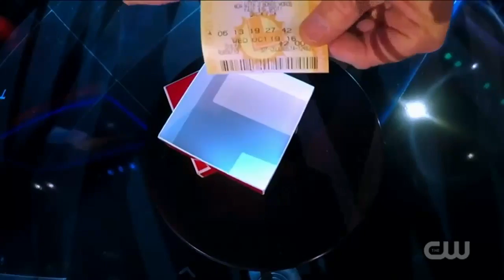Mike Super - Penn & Teller Fool Us - LOTTERY TRICK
Magician Mike Super appears on the PREMIER Episode of Penn & Teller's Fool Us TV Show.  Mike performs a trick on Fool Us where he impossibly predicts the POWER BALL Lottery almost a year in advance!  He chooses six audience members by hitting balls around the room.  Penn & Teller even hit balls to ensure randomness.
To prove his prediction, he brought the actual Lottery ticket from 2016!

Mike Super appeared on the Season 4 premier episode of FOOL US in 2017.
Penn and Teller loved Mike's trick!  The Fool Us audience was floored!
For more Mike Super magic go to

Mike Super was also a finalist on America's Got Talent (AGT) on NBC.
Mike Super was the winner of NBC's series PHENOMENON with Criss Angel.
Mike Super has also appeared on Ellen and of course Penn & Teller's FOOL US!